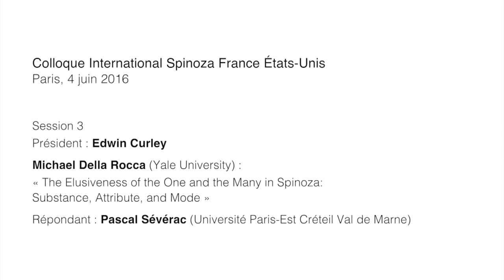Spinoza France États-Unis: Michael Della Rocca et Pascal Sévérac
Colloque International Spinoza France États-Unis
Paris, 3-4 juin 2016

Michael Della Rocca (Yale University) : « The Elusiveness of the One and the Many in Spinoza: Substance, Attribute, and Mode »

-Répondant : Pascal Sévérac (Université Paris-Est Créteil Val de Marne)

Colloque organisé avec le soutien de l’Université Paris 8 Vincennes Saint-Denis, de l’Université Paris 1 Panthéon-Sorbonne, de l’Université Paris-Est Créteil Val de Marne, et de l’école Normale Supérieure de Lyon.